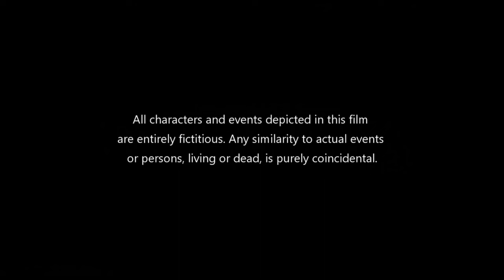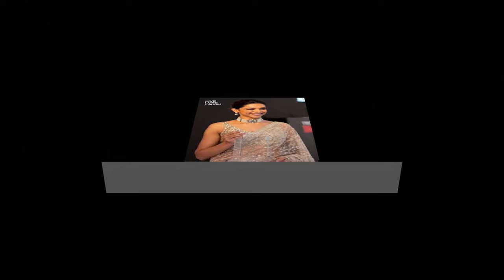Chhapaak Full Movie | Deepika Padukone | Vikrant Massey | Bhasha Sumbli | Review & Facts HD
Chhapaak is a 2020 Indian Hindi-language biographical drama film based on the life of acid attack survivor Laxmi Agarwal. Directed by Meghna Gulzar, the film stars Deepika Padukone in leading role of a character inspired by Agarwal alongside Vikrant Massey and Madhurjeet Sarghi. It marked Padukone's production debut, and acting comeback after 2 years since Padmaavat (2018). The film was jointly backed by Fox Star Studios, Ka Productions, Avernus Productions and Mriga Films